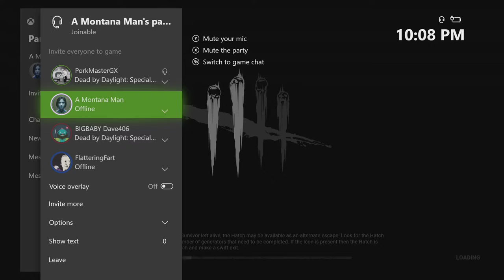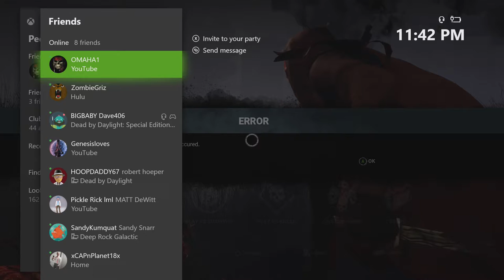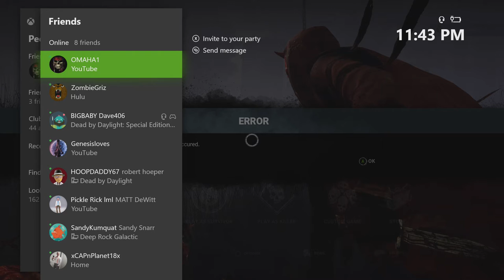Battling a Hillbilly for One Gen